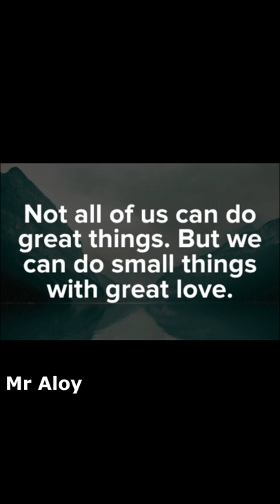Bad character is like body odor | unimaginable happening everyday | best movie 2022 | mr aloy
Welcome to Mr Alloy  YouTube Channel, the best  Place to enjoy the best  of Nollywood latest and inspiring Movies